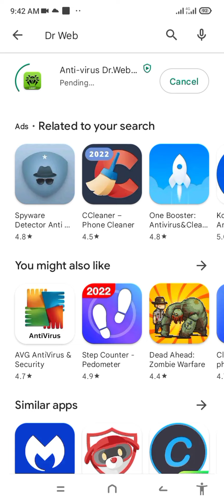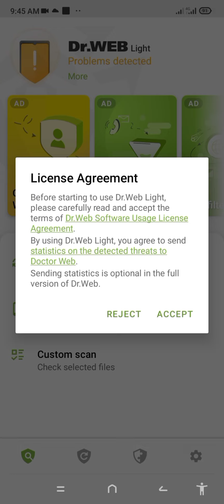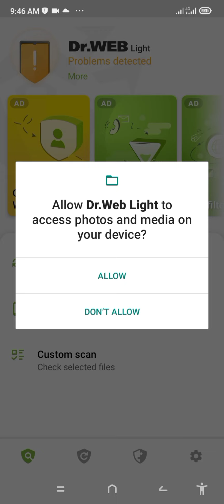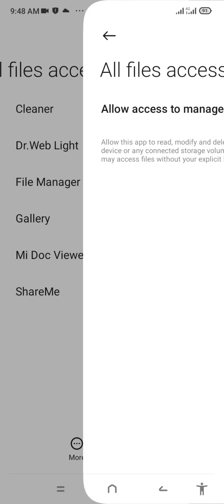Using Dr.Web Antivirus: A Complete Guide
Protect your devices from malware and viruses with Dr.Web Antivirus, a powerful tool that offers comprehensive protection for your PC and phone. In this complete guide, we'll show you how to get the most out of this antivirus software, including its adware defender and device optimizer features. Learn how to install, configure, and use Dr.Web Antivirus to remove malware and keep your devices secure. Whether you're looking for the best antivirus for PC or phone security, this tutorial has got you covered. With Dr.Web Antivirus, you can rest assured that your devices are protected from online threats, giving you peace of mind and confidence in your online activities. So, let's dive in and explore the features and benefits of Dr.Web Antivirus!